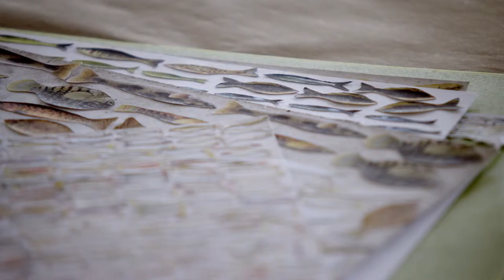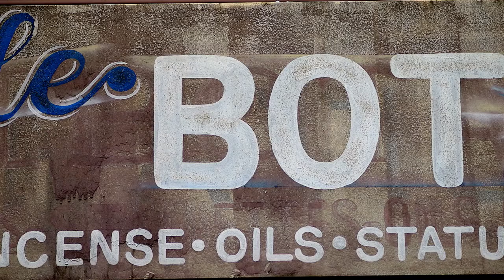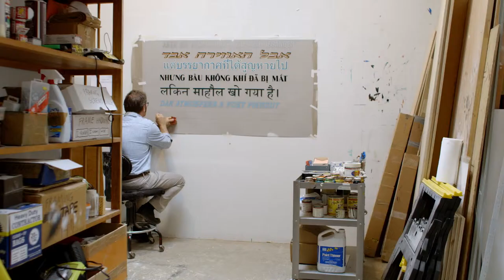OF BEER & ART: BROOKLYN BREWERY 25 YEARS LATER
After 25 years of making beer in Brooklyn we celebrate the art and artists in our hometown. Featuring four Brooklyn artists that Brewery co-founder and President Steve Hindy met as the company grew from a local start up into a top ten American Craft Brewery.

Local artists including Elizabeth Crawford, Fred Tomaselli, and Joe Amrhein, celebrating the success and inspiration that we have all found in our borough.